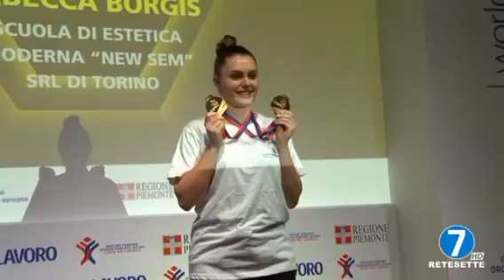Campionati dei mestieri WorldSkills Piemonte 2024, il servizio di Rete 7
A una settimana dalla conclusione, riviviamo insieme le emozioni dei Campionati dei mestieri WorldSkills Piemonte 2024 con il servizio di Rete 7! I momenti intensi della gara, la cerimonia di premiazione e le interviste a Federica Deyme, direttrice di Agenzia Piemonte Lavoro, e ad Alessandro Volpe per WorldSkills Piemonte. Grazie a tutti i partecipanti che hanno contribuito a rendere unica anche questa edizione!